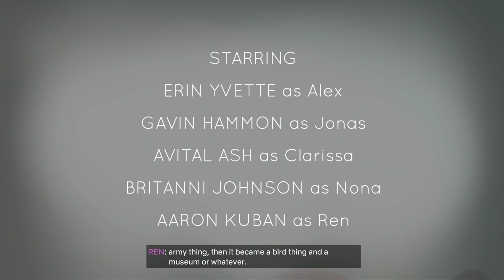Oxenfree (Part one): Let's do the time loop again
I havent played this game in almost two years. It was fun to go back and replay this. This is just the first part of four parts. This game has some crazy looping moments and some tough choices.